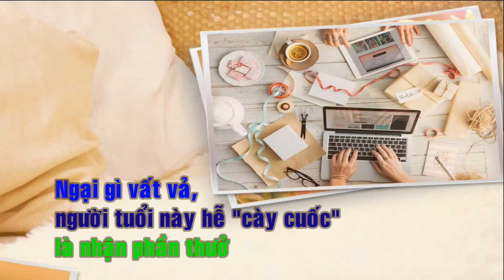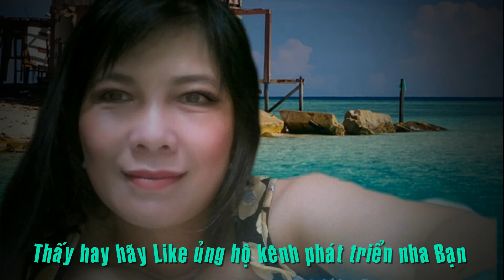Ngại gì vất vả, người tuổi này hễ cày cuốc là nhận phần thưởng xứng đáng năm 2019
Ai sẽ trở thành con giáp thành công trong năm 2019? Chỉ cần cố gắng, nỗ lực không ngừng, chẳng bao giờ lùi bước trước khó khăn, những con giáp này lo gì không thu hoạch được những "quả ngọt"?
Trên đời này, những người thành công trong sự nghiệp đa phần không phải nhờ ăn may, mà là do họ thực sự yêu thích công việc, tâm huyết với công việc mà mình đang làm.
Đúng vậy, thực ra chỉ cần bạn luôn kiên định với mục tiêu của mình, sau đó cố hết sức mình phát triển theo phương hướng ấy, thì đến một lúc nào đó, bạn sẽ nhận được những phần thưởng xứng đáng.
Vậy ai sẽ là con giáp thành công trong năm 2019? Ai sẽ là người thu hoạch được “quả ngọt” sau những cố gắng không ngừng? Hãy khám phá cùng Lịch ngày tốt nhé!